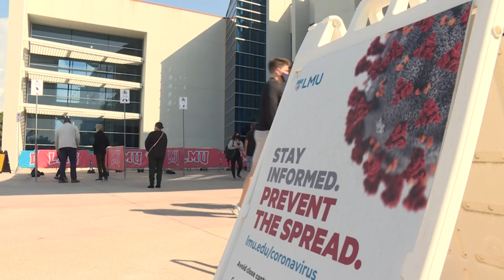Biden pide seguir luchando contra el covid-19 tras promulgar estímulo de USD 1,9 billones | AFP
El presidente de Estados Unidos, Joe Biden, dijo el jueves en un discurso para marcar el primer año de la pandemia que la lucha contra el covid-19 "está lejos de haber terminado", horas después de promulgar el gigantesco plan de estímulo económico por 1,9 billones de dólares aprobado por el Congreso.